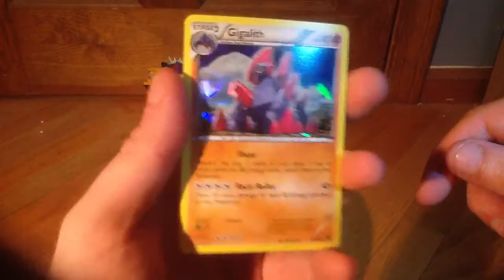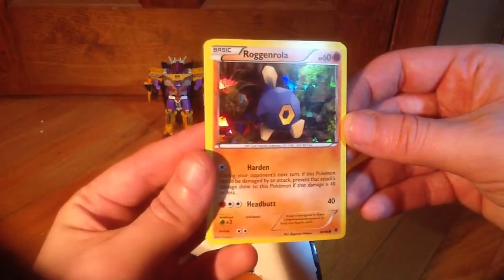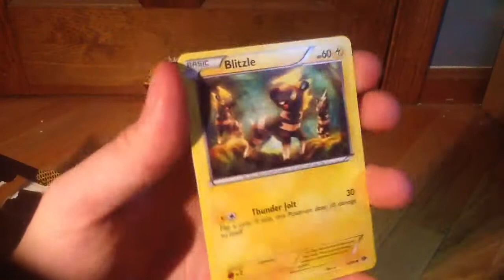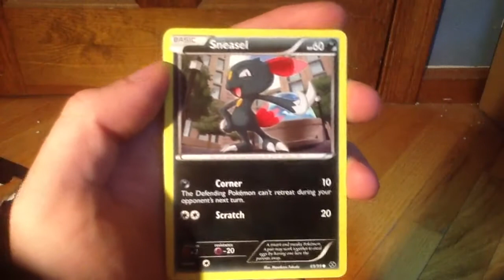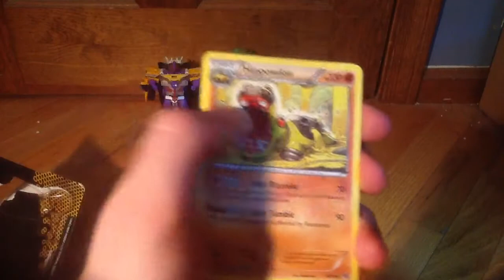Opening a Roggenrola Evolution Next Destinies Blister Pack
I got this at a Toysrus, and I got an epic pull!

As a reward for the first person who reads this, here's an online code!

H7Y-HLLE-GP3-88K

If you get it, comment with what the code was good for and I'll send you another one. :)